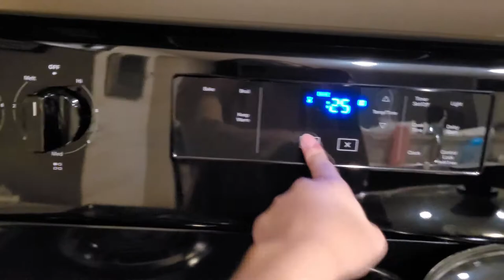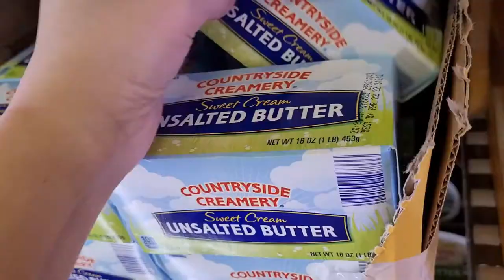Filipina Mom Diaries | Busy Nanay, Target, Haul, Store run, Easy Lunch | Life of Jhoy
Filipina Mom Diaries | Busy Day, Target, Luca's B-day, Haul, Store run, Easy Lunch | Life of Jhoy